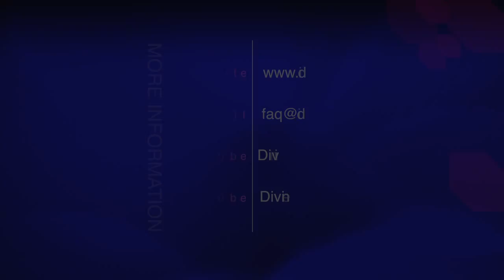John 1:5, 6 If God is good & there is no Devil, who or what sustains the hells?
Q09. Regarding the "hells" I'm not finding it easy to think of the existence of them without an evil being. From the Bible in Genesis 1: "God saw all that he had made, and it was very good," we know that God created the heavens and the earth and He saw that it was good. In 1 John 1:5, 6 which says: "This is the message we have heard from him and declare to you: God is light; in him there is no darkness at all. If we claim to have fellowship with him and yet walk in the darkness, we lie and do not live out the truth." So we know that God is Love, and would not create or exist in darkness. So I feel God would not have created hell, and according to you Satan could not have masterminded hell (since he supposedly doesn't exist), the people themselves would not be capable of doing it and/or would not be motivated to want to for obvious reasons, because they would not want to live there. So who or what sustains these hells? I get that the condition of the people cause them to be there but something has to be holding it together.

20130310 Bible S02Q09